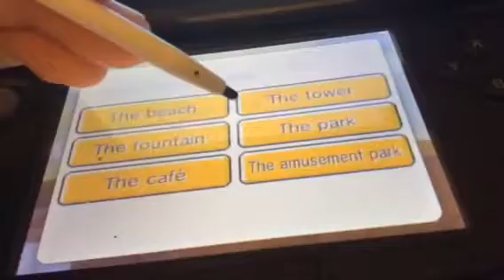Tomodachi life episode 6